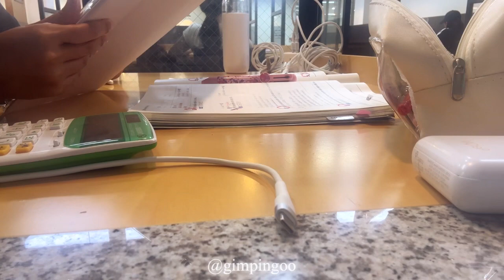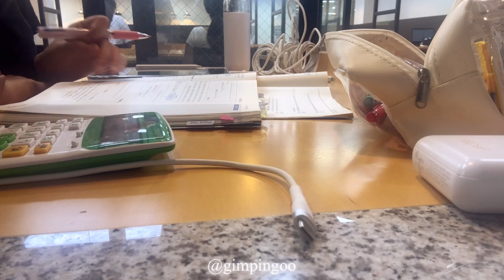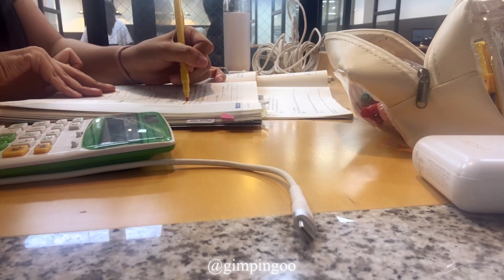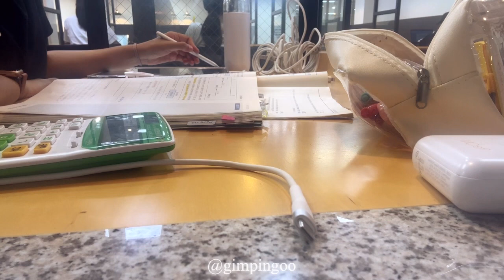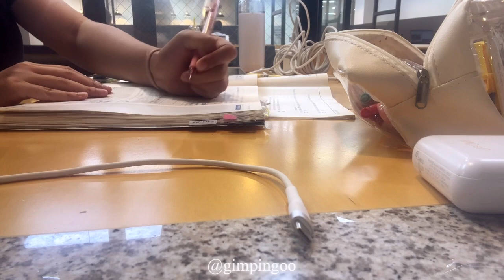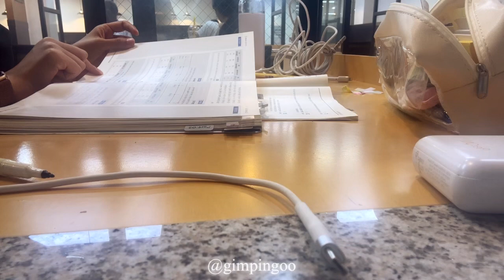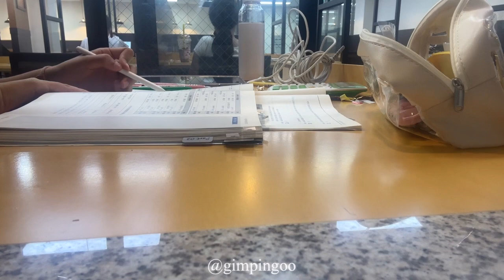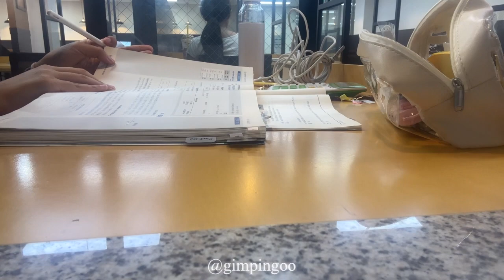추석연휴에도 같이 공부해요! | study with me On Holiday in Korea | 1Hour | 집중 잘 되는 음악 | 勉強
안녕하세요!
오늘은 추석 연휴이지만... 공부를 해야 하는 분들이 분명 있을 것이기 때문에! 저도 공부 영상을 들고 왔습니다... ㅎ.ㅎ
뉴스를 보니까 취준생 분들 중 시골에 가지 않는 분들이 학원에서 공부하는 모습을 보았는데... 시골에서 탱자 탱자 놀았던 제 모습이 좀 한심했어요ㅠㅠ 저도 다시 열심히 공부해 볼게요...!!!

Hi, guys.
Today is a holiday in Korea
I had a lot of fun, but the news showed students studying hard.
I was pathetic, and I reflected
I will study hard, too